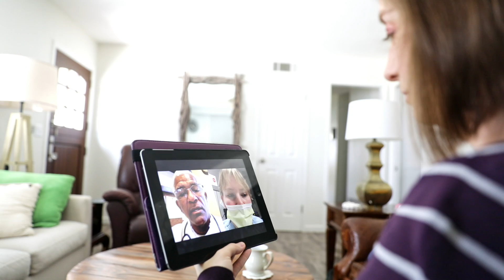Our Results Inspire Action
Our different tests can tell if someone has the virus that causes COVID-19 or if they may have developed an immune response.